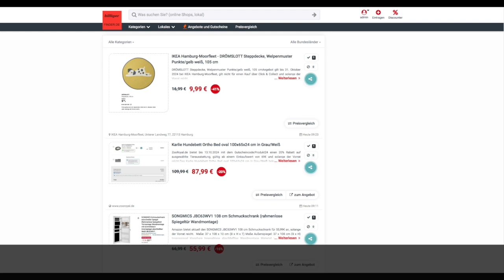Schnäppchen/Billiger des Tages 27.09.24 - Karlie Hundebett Ortho Bed oval 100x65x24 cm in Grau/Weiß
Heute ist Schnäppchen/Billiger des Tages - Karlie Hundebett Ortho Bed oval 100x65x24 cm in Grau/Weiß.